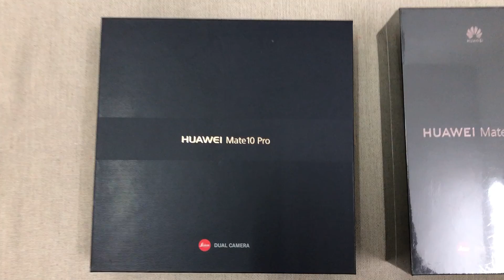Familia serie Huawei Mate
Superoferta de huawei mate 30 pro  , 100% original y 100% nuevo caja sellada  presencia y calidad excelente ,libre mundial

Me agregue wechat para primer tiempo saber Promocion y novedades, wechat id:mybestcell